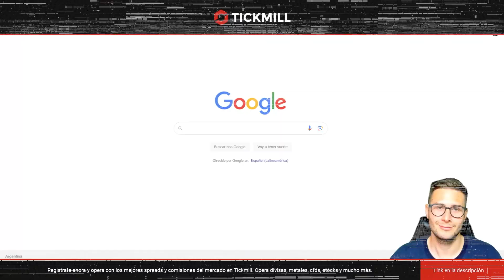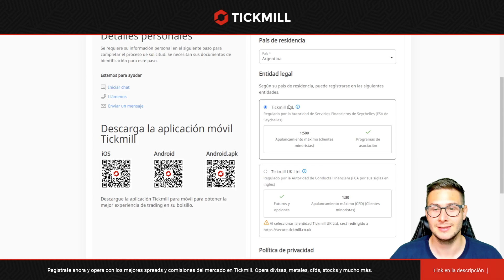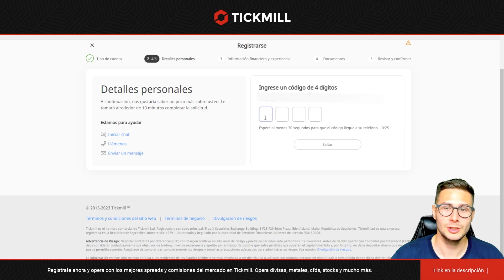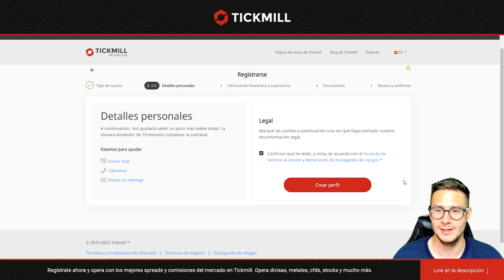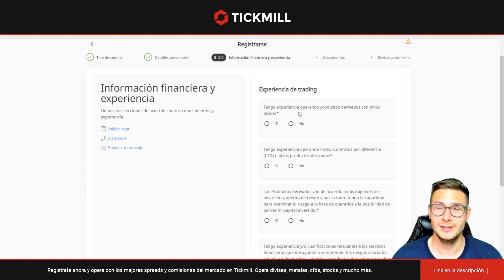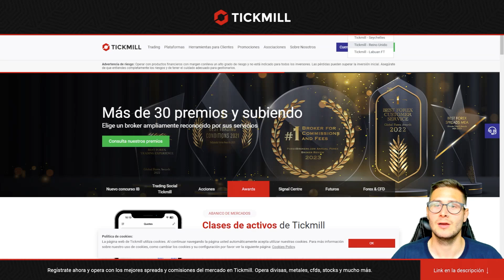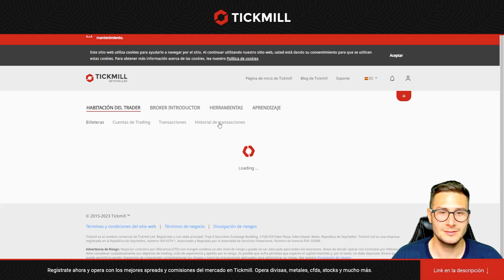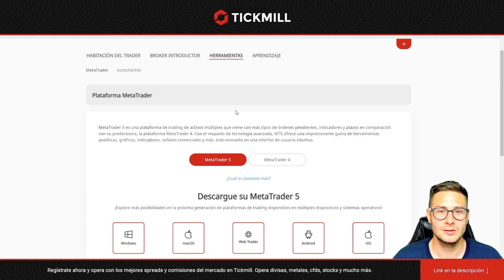Tickmill Trading - Tutorial cómo registrarse en el broker en Español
👉 En este tutorial te mostramos el paso a paso acerca de cómo registrarse en el broker Tickmill en español.

Encontrarás un regalo en el primer comentario 🎁.

🎯 ¿Quieres obtener información valiosa como está? Únete a la MasterClass en vivo gratuita que realizamos todas las semanas

🔌 Conéctate con la mejor comunidad de Traders

Advertencia de riesgo:
Por favor, recuerda que el Trading es una actividad que pone en riesgo tu dinero y antes de hacerlo debes entender y aceptar los riesgos que eso supone. Entre el 90% y el 95% de las personas que comienzan en el Trading pierden su dinero. AlphaProAcademy.com no ofrece recomendaciones sobre Inversión ni sobre compra o venta de acciones ni de ningún activo financiero. AlphaProAcademy.com no se responsabiliza de la información mostrada por la plataforma de Trading usada en los vídeos ni de los fallos que la misma pudiera cometer.
AlphaProAcademy.com es una web que ofrece información sobre los mercados financieros y Criptodivisas - información de la que no nos responsabilizamos si tuviera algún error - además de publicar cursos de Trading que nos parezcan de calidad e interesantes para nuestros lectores.
Es posible que la información mostrada en AlphaProAcademy.com contenga errores. Usamos fuentes de información de distintos proveedores por lo que no nos podemos hacer responsables de los errores contenidos en dicha información. Estos vídeos son solo para fines educativos.